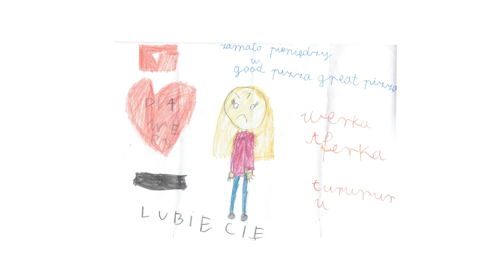MÓJ PIERWSZY RAZ W MINECRAFT 😅🙈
Miss Aga przypomina mi jak grać w Minecraft 😂 Ostatni raz grałam 8 lat temu i praktycznie nic nie pamiętam 😅 Napiszcie w komentarzu ile razy zginęłam 🧐 !